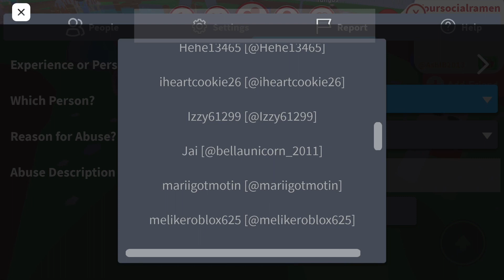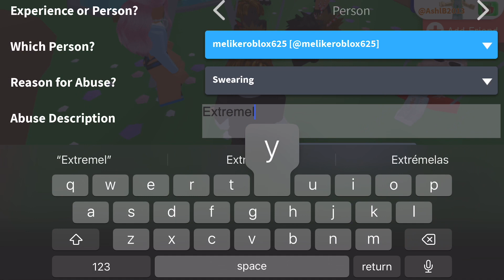Extremely racist person caught in 4K